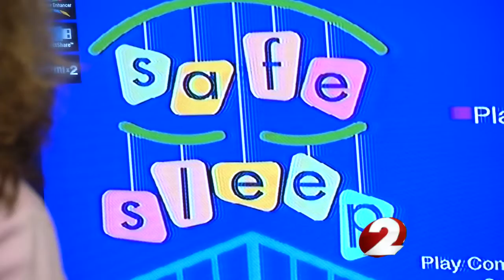Gifts help parents learn safe baby sleep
In 2012, more than 100 infants died in a nine county area of the Miami Valley